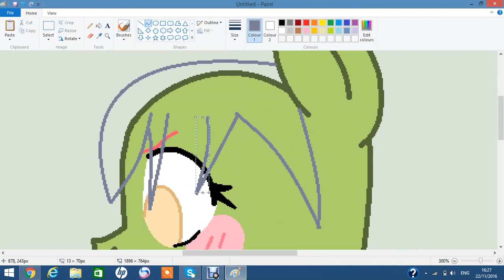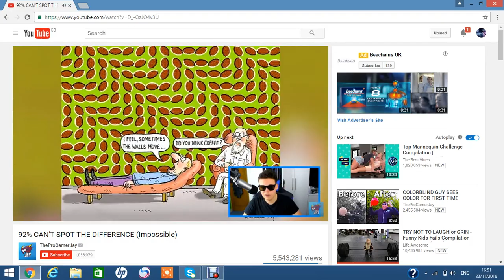Speedpaint | Maid~Sama | Usui Tatsumi x Ayuzawa Misaki